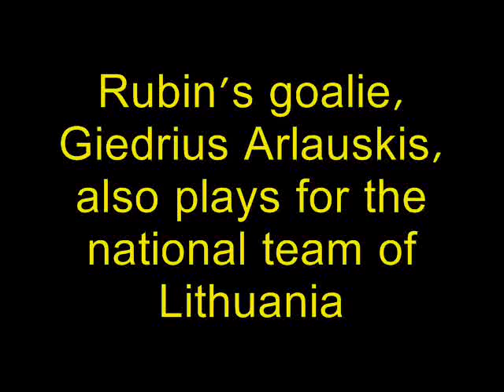Russian Goalkeeper Grave Mistake - Impossible Is Nothing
Russia Premier League, Rubin - Krasnodar, May 8, 2011. Giedrius Arlauskis, Rubin's goalie, who also plays for the national team of Lithuania, made an embarrassing miss.  His team still won, 2:1.

Гедрюс Арлаускас - невероятный ляп в матче с "Краснодаром". 8 мая, 2011